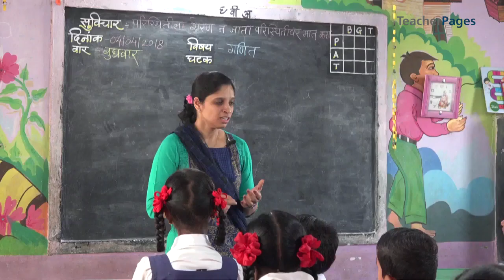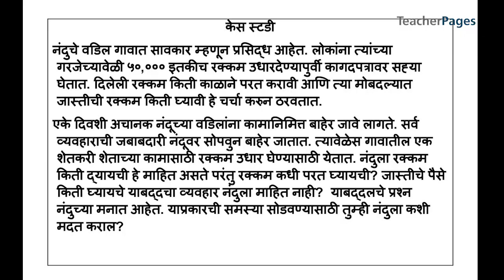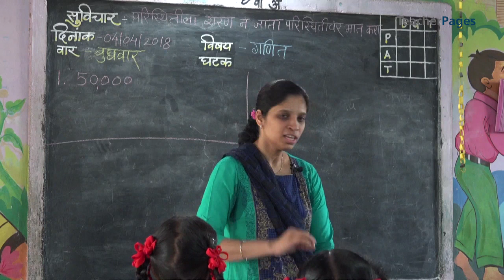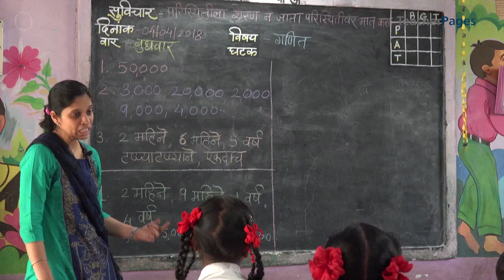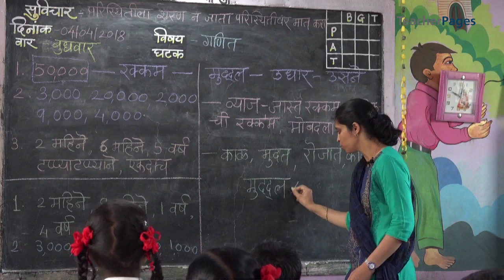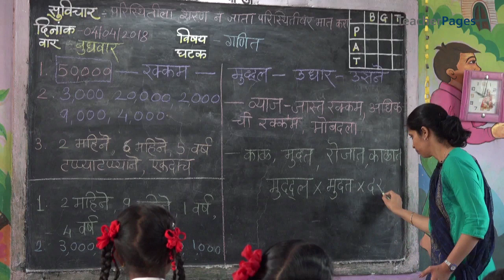Understanding Simple Interest I सरळ व्याज समजणे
In this video – “Understanding Simple Interest ” TeacherPages Innovator Fellow, Ms Jolina Fergose, teacher from Zilla Parishad Primary School, Kaman, Palghar uses case study approach to help students gain understanding using examples from daily lives of parents of students.